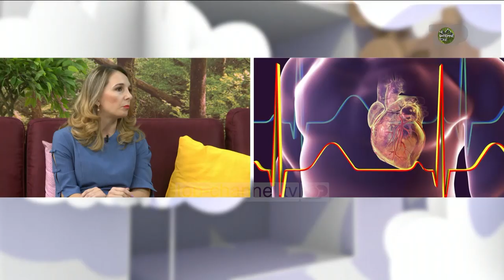Zemra, probleme dhe kuriozitete - Në Shtëpinë Tonë, 30 Tetor 2019, Pjesa 3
Manjola Liko/ Kardiologe, e cila flet për problemet me zemrën: kujdesi, stili i jetës, simptomat e para të problemeve kardiake dhe kur duhet të drejtohemi te mjeku.